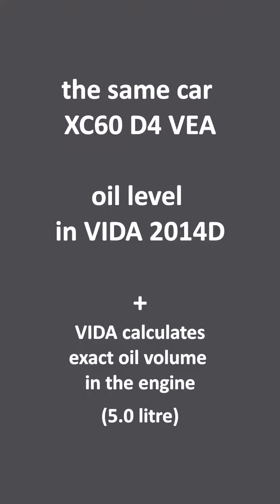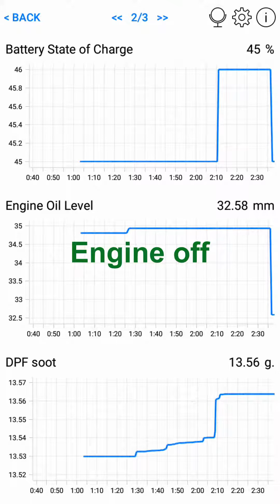Volvo "Add 0.5l oil", low engine oil level? Drive-E VEA oil level in Car Scanner ELM OBD2 app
You can check the engine oil level in VEA (Drive-E) engine on a smartfone in CAR SCANNER ELM OBD2 app for Android and iPhone. App reads the oil level (in mm) in petrol and diesel DRIVE-E VEA engines in P3-platform cars (XC60, V60, S60, V70, S80) and Volvo V40/V50.

Select "Volvo 2014+VEA (not SPA)" in Settings/Vehicle profile

(UPDATE: Car Scanner app now shows engine oil level in new SPA/CMA platform Volvo (XC90 II, V90, S90, XC60 II, XC40), in connection profile SPA 4cyl. In SPA platform you should turn off the engine and wait 15 minutes to read oil level in mm)

car in video: Volvo XC60 2015 Drive-E D4 4-cyl diesel VEA D4204T5
Castrol 0W20 VCC RBS0-2AE

Car Scanner ELM OBD2 for Android and iOS
profile Volvo 2014+ VEA (not SPA)
Icar 2 Vgate adapter

another Car Scanner video about oil level in VEA engine: youtu.be/i_o_0gAqPpA
checking VEA oil level with VIDA: youtu.be/8hU8O4fJWWw

"Low oil level" is often the first symptom of faulty piston oil rings in VEA engines up to 2016:

repair tasks:
VEA engine up to serial number 1171576 - replace oil trap
VEA engine up to serial number 1501327 - replace pistons and oil rings

In 2016 petrol engines have been modified from serial number 1501327.
But I have no information exactly when D4 VEA diesel engines were modified in 2016.

Oil level values in mm fluctuate when engine is on and off, hot and cooling down - due to thermal expansion of oil as fluid (cca. 10% between 0C and 100 C), and oil flowing back. VIDA advises to park the car on flat surface and wait at least 10-15 minutes with engine off.

I suggest checking the oil level readout every morning in cold engine before engine start.
Best advice: check your oil level in mm next day after oil change, then every few days or weeks. You will see if oil level remains unchanged.

Oil level reading in Car Scanner app is identical with oil level measured in official Volvo service software VIDA. VIDA can additionally calculate the exact oil volume in the engine (5.0 litre in this video). Car Scanner shows oil level in mm, but no oil quantity in litres

ATTENTION: Optimal oil levels vary among VEA engines and model years, and are probably around 35mm - 55 mm. "Low oil level" warning appears under 18 mm - 15mm, depending on model year (not immediately, usually several days later)

The Drive-E VEA 4-cylinder engines don’t have the usual engine oil dipstick to check the oil level. Instead they have an electronic oil sensor, and you can check the oil level information in the cluster display. In VEA 4-cylinder Volvo engines this indicator probably shows only two values: OK (4 bars) or "low oil level" (no bars). Oil level shows usually OK (even if engine is eating oil), until it suddenly drops to 0 (no bars) and soon you get message "low oil level, add 0.5l oil". There are no intermediate values on the dashboard, the oil level - instead of slowly decreasing - suddenly drops to "low oil level".

Checking VEA oil level with VIDA:
youtu.be/8hU8O4fJWWw

Checking VEA oil level with Car Scanner, another video:
youtu.be/i_o_0gAqPpA

VIDA 2014d - VEA petrol engines:
Engine oil level (mm)
Applies to vehicles with oil level sensor 31321052. This means model year 2014 built before 201414 and that have not had the sensor replaced.
Hint: Ensure the sensor type by reading the part number on the plastic housing.
The value regards the current oil level. The signal comes from the directly connected engine oil level sensor which provides information about the oil level in the engine's oil pan.
Measurement range: 0 – 65 mm.
Normal value: 35 - 57 mm, which corresponds to a total oil volume of 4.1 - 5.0 litres (+ 0.4 litres, contained in the oil filter).

Applies to vehicles with oil level sensor 31370845. This means model year 2015 or later, and model year 2014 built after 201414. Also applies to earlier vehicles that have had the sensor replaced.
Ensure the sensor type by reading the part number on the plastic housing.
Normal value: 22 - 49 mm, which corresponds to a total oil volume of 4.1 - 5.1 litres (+ 0.4 litres in the oil filter).